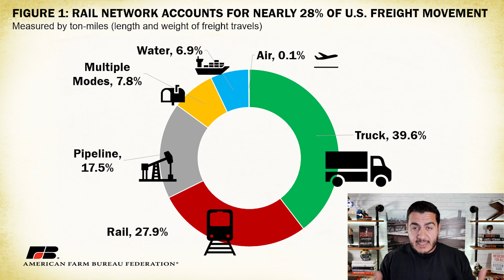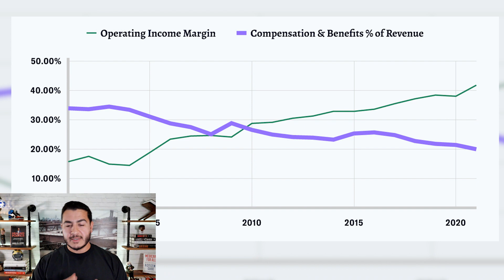HUGE WIN for Railway Workers. So what’s inside the agreement?